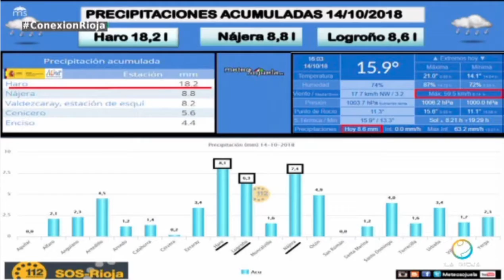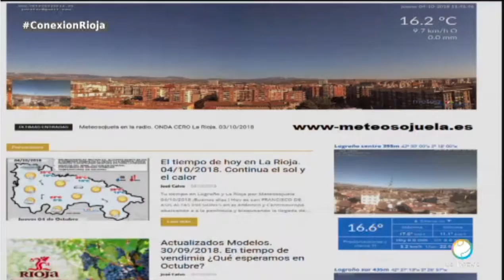Meteosojuela en televisión. POPULAR TV. Conexión Rioja. 19/10/2018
3ºTemporada en Popular Tv con Victor Zurrunero. Actualidad e información del tiempo en nuestra región